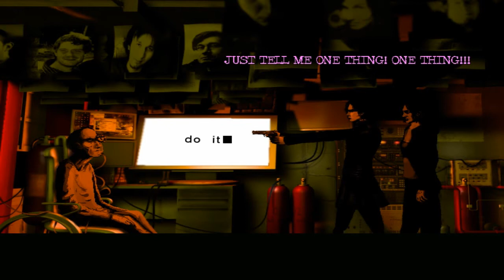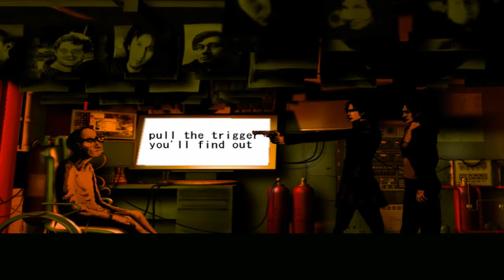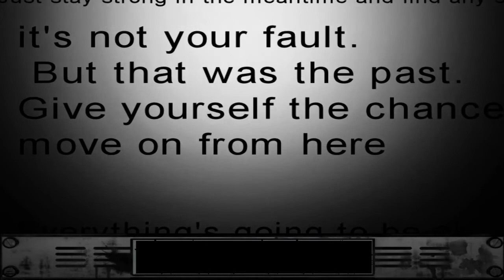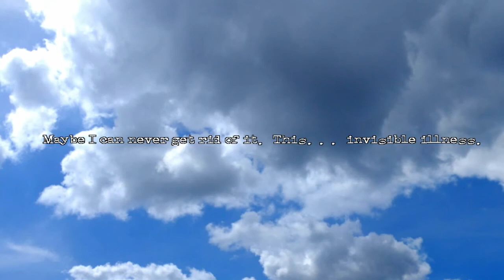The Cat Lady ~ Part 16 - 9999+ Lives (Gameplay/Walkthrough) ***2 Endings***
Susan Ashworth, known in her neighbourhood as the crazy Cat Lady, is a lonely 40-year old on the verge of suicide. She has no family, no friends and no hope for a better future. One day she discovers that five strangers will come along and change everything. But those five, "The Parasites", are also the most ruthless, deranged and cold-blooded bunch of psychopaths the city has ever known. They will stop at nothing to hurt Susan. Unless, she hurts them first...